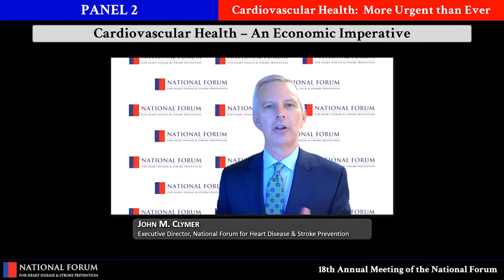NF Annual Meeting 2020 Panel 2: Cardiovascular Health – An Economic Imperative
Poor health burdens people, employers, and local and state governments. Improving health and reducing disparities will strengthen communities’ vitality and resilience, attributes that COVID-19 has made crucial.

-Besides public health and healthcare, who are the change agents we need to engage to make community health a priority?
-How can we sustain health improvement for all community members?
-What forces for change can we marshal?

Moderator
Warren A. Jones, MD, FAAFP
Captain, United States Navy Medical Corps (Ret.)
Professor Emeritus of Family Medicine
University of Mississippi Medical CenterPanelists

Meg Guerin-Calvert
President
Center for Healthcare Economics and Policy
FTI Consulting

The Honorable Sharon Weston Broome
Mayor-President

Karen Hacker, MD, MPH
Director
National Center for Chronic Disease Prevention and Health Promotion

Q & A